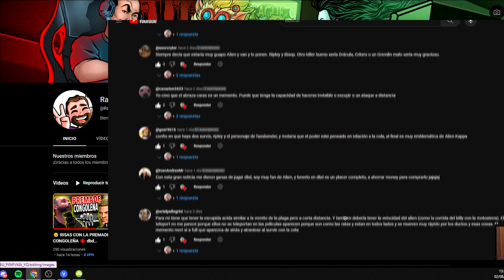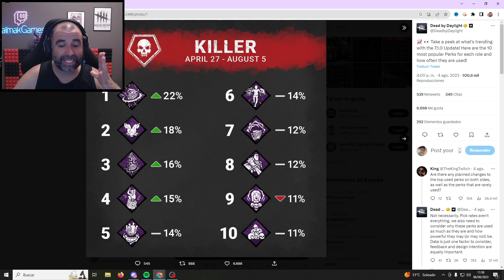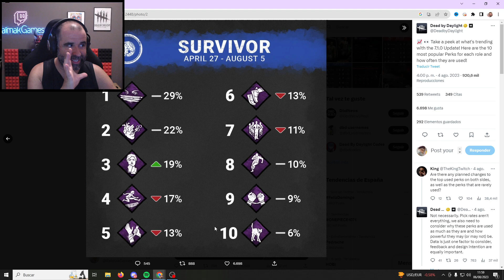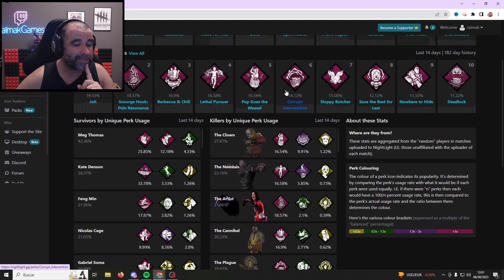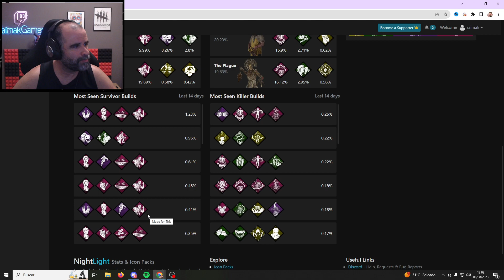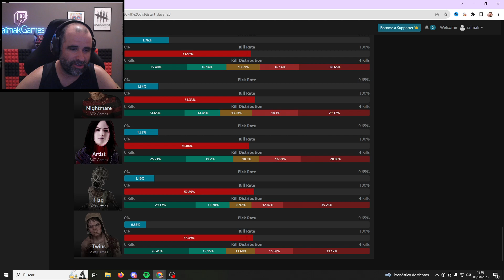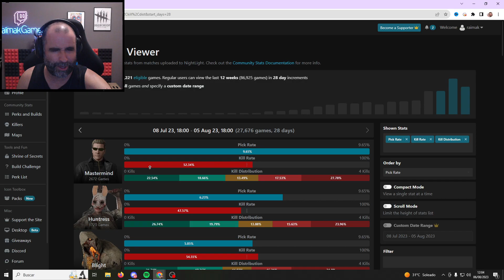🧐 OPORTUNIDADES SIGUE ROTA🧐 MEJORES PERKS, BUILDS, STATS DBD JULIO 2023 🧐🔴 DBD ESPAÑOL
Muy buenas amigos y amigas, hoy se viene un nuevo tipo de video al canal, video donde veremos las perks, stats, killers y builds mas usadas deL mes de julio  de 2023 , espero que la disfruteis y ya sabeis si os ha gustado el video dejar un likazo y si os apetece suscribiros al canal, un saludo grande y gracias por estar ahìiiii¡¡¡

 ¿Como puedo apoyar el canal de forma directa ➡️➡️➡️ ?

💪💪 Comprando tus juegos a traves de este enlace de Eneba💪💪

🤗🤗 Hazte miembro del canal a través de la opción UNIRME 🤗🤗

👍👍 Deja un likazo y comparte el canal con tus amigos 👍👍

                     🔴🔴🔴 Mas partidas de Dead By Daygligth 🔴🔴🔴

                         🔴🔴🔴 Mas guias de Dead By Daylight 🔴🔴🔴

Dead by daylight es un juego de horror de multijugador (4 contra 1) en el que un jugador representa el rol del asesino despiadado ( entre ellos tendremos a Mike Myers, una bruja, a un trampero, a Leatherface e incluso al mismisimo Freddy Krueger )y los 4 restantes juegan como supervivientes que intentan escapar de él para evitar ser capturados, torturados y asesinados. Como supervivientes deberemos escapar del área de matanza sin que nos capture el asesino, algo que suena más fácil de lo que es. ¿Lograremos ser más astutos que el asesino para escapar? Y cuando seamos asesinos, ¿Lograremos acabar con todos y que no escapen?

Gameplays  y guias de Dead by daylight,   League of legends, y otros videojuegos. Partidas en familia y con amigos con el objetivo de divertirnos.